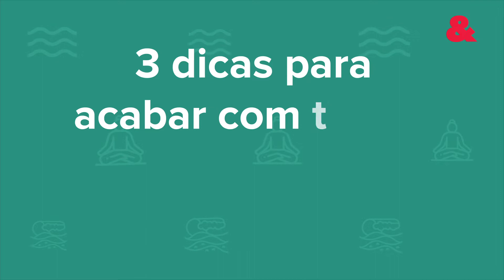3 dicas para acabar com o mau comportamento do seu filho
A birra pode ser um fator difícil de lidar e é preciso muito jogo de cintura para driblar esse problema. Por isso, selecionamos 3 dicas simples para acabar com o mau comportamento do seu filho:

1. Fique calmo
Se você não pode evitar o mau comportamento, encare-o com calma. Tente usar um tom de voz tranquilo, neutro e positivo. Fazer sugestões podem ser uma mão na roda na hora de fazer seu filho cooperar com você. Então, em vez de ordenar que ele lave as mãos exatamente naquele momento, sugira: Por que você não lava as mãos agora para comer daqui a pouco?
Outro ponto importante é prestar atenção no seu tom de voz. A irritação faz com que as palavras sejam mais duras do que a realidade e seu filho pode sentir que você não gosta mais dele. Em vez de dizer “Não tolero quando você age dessa maneira”, seja mais específica: “Não gosto quando você faz determinada coisa”.

2. Ouça com atenção
As crianças se sentem melhores quando sabem que foram ouvidas, então mostre que você entendeu o motivo de chateação ou irritação do seu filho. Isso pode não resolver completamente o problema, mas o fará perceber que não está falando sozinho.

3. Ensine empatia
Nem sempre é simples para uma criança entender porque ele deve parar de fazer algo que ele está fazendo - como pegar brinquedos de outras crianças sem pedir. Aqui, você deve ensinar para seu filho sobre empatia e mostrar como é importante que ele se coloque no lugar dos outros. Dessa maneira, ele pensará duas vezes antes de fazer algo com alguém e vai conseguir entender que suas atitudes afetam diretamente outra pessoa.

// Juntos é possível formar famílias mais felizes!